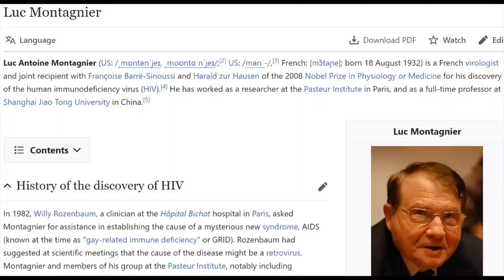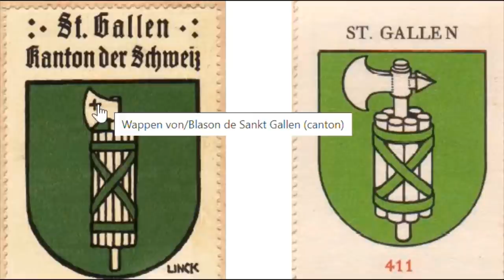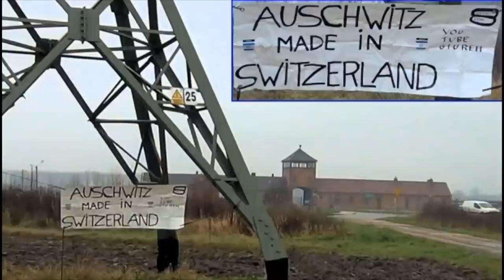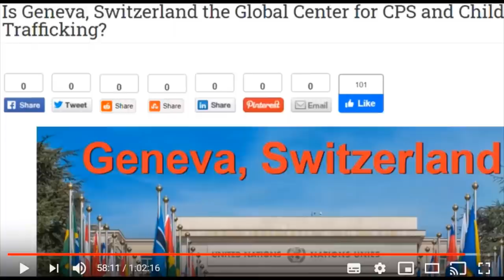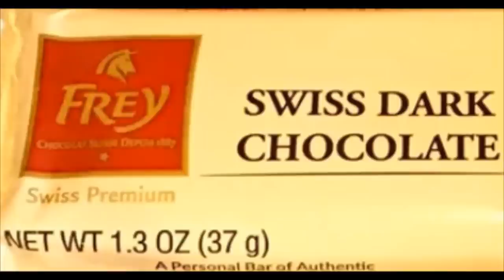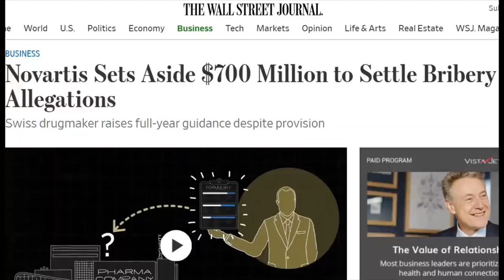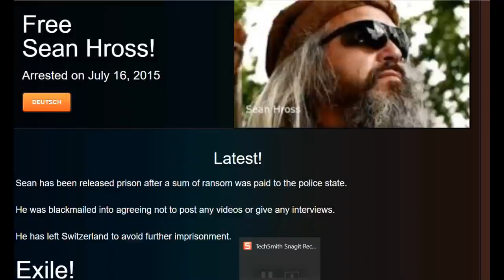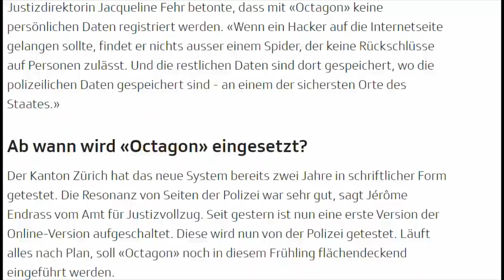French Nobel Prize Virologist Luc Montagnier, Criminal SwiSS Novartis and Nazi Bio Weapons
It has been proven now by world's top virologists, that Corona is Man-Made and most likely SwiSS Made considering the highly criminal activities and Nazi experiments on living human beings of the Novartis company from SwiSSyand.